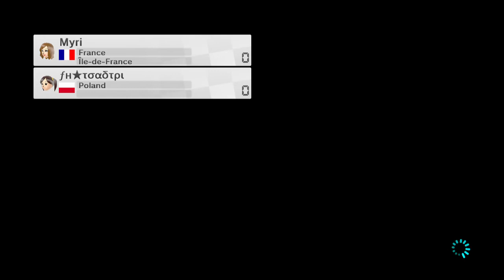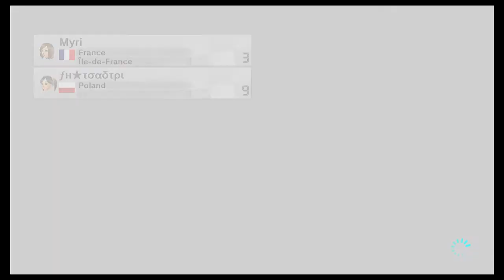MK8 : 1v1 Luck vs Myri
Il s'agit d'un 1v1 Explosif en 1 GP vs Myri.